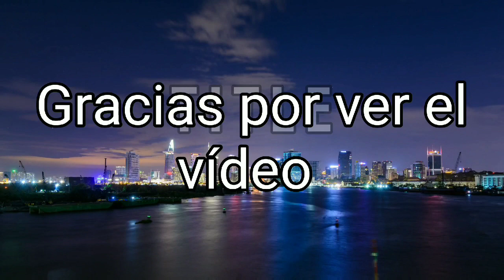lo que tiran en USA. Mira! lo que encontré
LO QUE TIRAN EN USA . Cosas que se encuentra en las calles de los Estados Unidos y pilas mi gente que muy pronto con la Rifa suscríbete y activa la campanita para que te llegue las notificaciones de cada vídeo que publicamos en este canal.